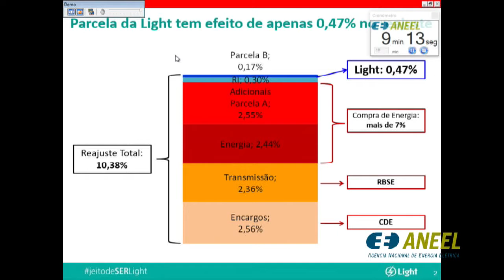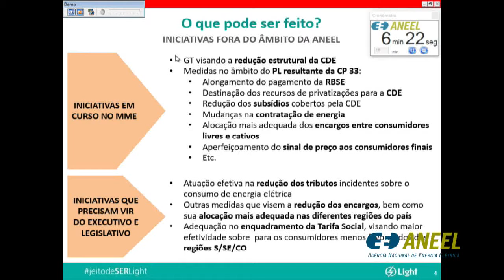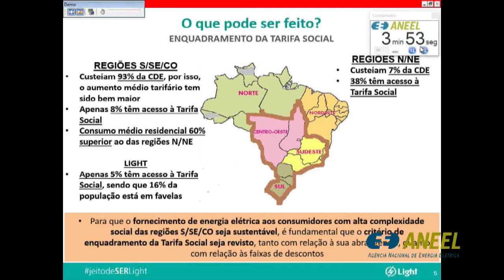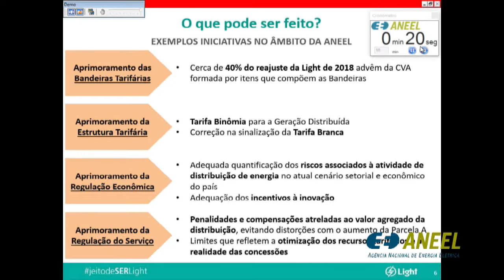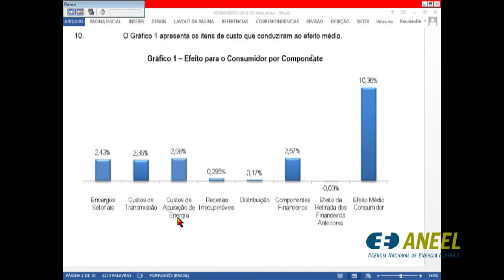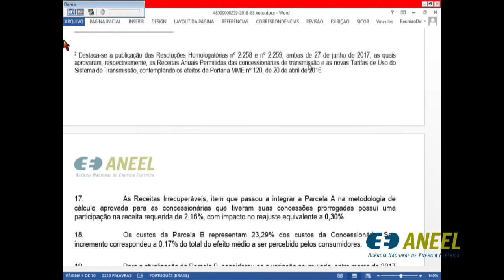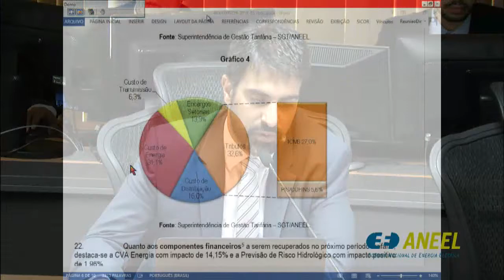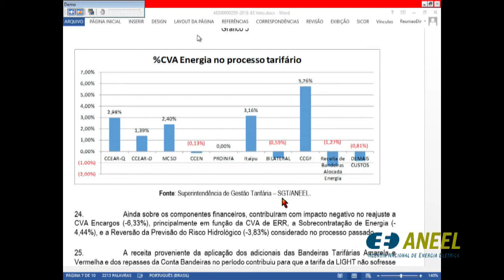Item 4 - 7ª Reunião Pública Ordinária ANEEL 13/03/2018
Item 4. Processo: 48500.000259/2018-83 Assunto: Reajuste Tarifário Anual de 2018 da Light Serviços de Eletricidade S.A, a vigorar a partir de 15 de março de 2018. Diretor-Relator: Tiago de Barros Correia